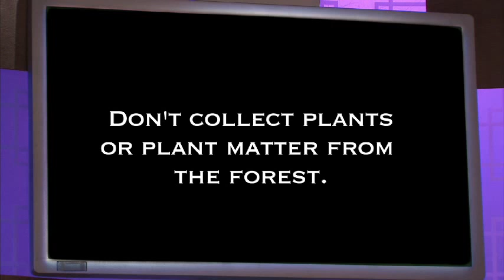Interview with Sudden Oak Death Pathogen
The deadly threat of Sudden Oak Death (SOD) takes a break from killing trees to appear on late night television. The talk show host and SOD talk about what sort of plants are affected, how to prevent the spread, and more.

to learn more about slowing the spread of dangerous forest insects, pathogens and diseases.

This video was made by Don't Move Firewood with funding from the USFS Pacific Southwest Research Station.